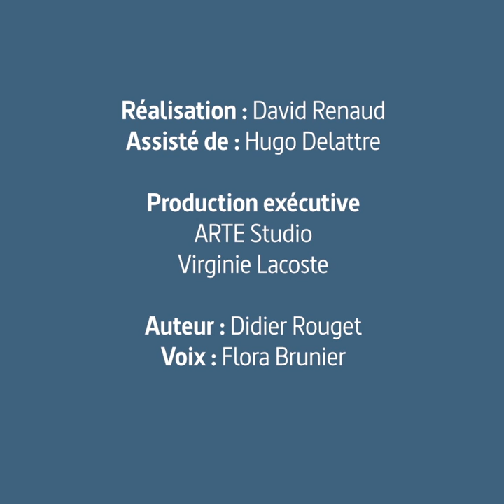L'HISTOIRE PAR L'IMAGE | Le portrait officiel de Louis XIV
En 1701, Hyacinthe Rigaud exécute le portrait en pied de Louis XIV en costume de sacre. Ce portrait mille fois reproduit est le modèle des portraits officiels des rois de France et des chefs d’état français.

Le site l’Histoire par l’image est disponible gratuitement depuis 2001 et s’adresse à tous, familles, enseignants, élèves… mais aussi à tous les curieux, amateurs d'art et d'histoire. Il regroupe aujourd’hui 1530 articles et bientôt 3000 images. Son but est de décrypter les images à travers l’Histoire.